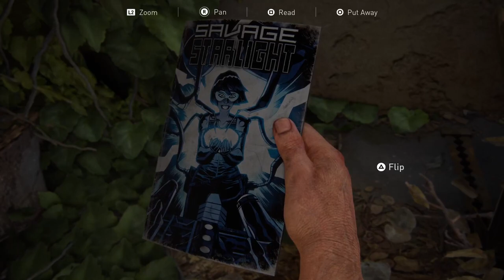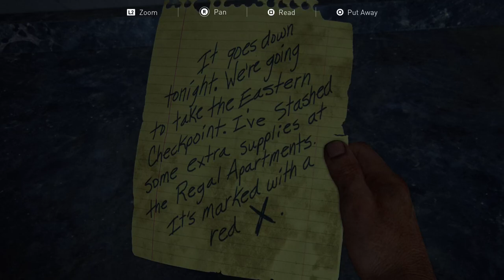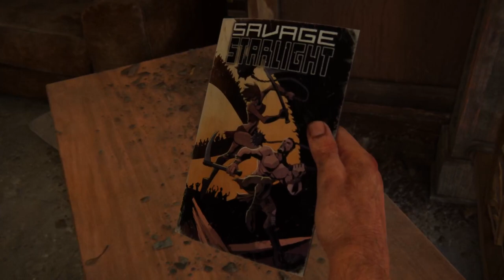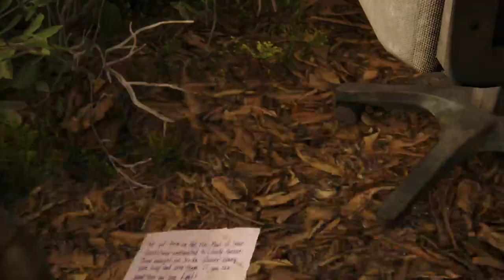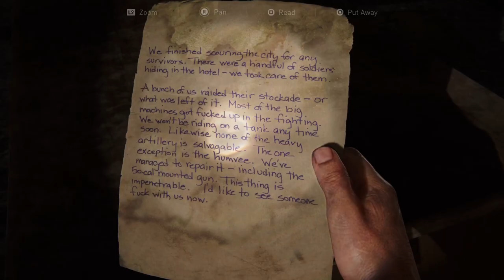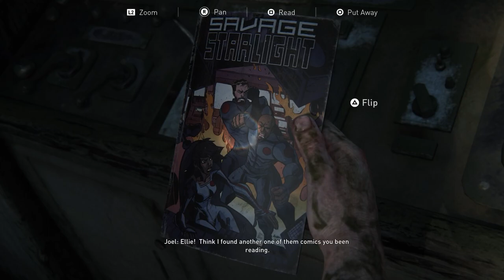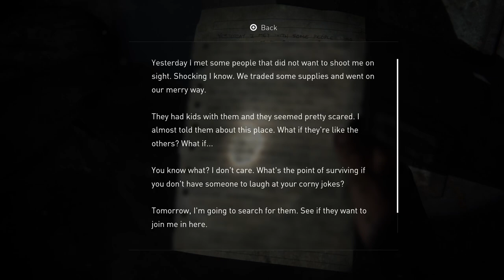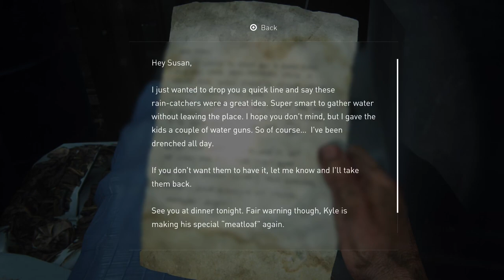The Last of Us Part 1 No Commentary | Ep. 4